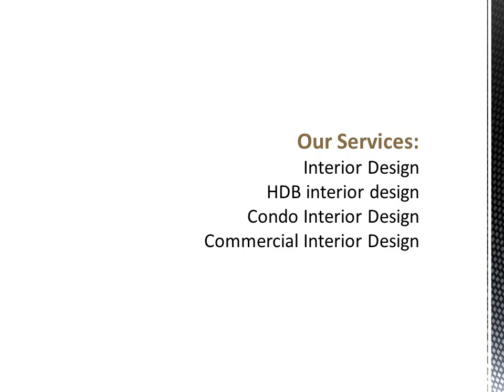Interior Design Singapore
Interior Design - Ciseern is award winning interior design services provider in Singapore that caters to design the perfect home of your personal style and taste. Visit us for interior design solutions in Singapore.